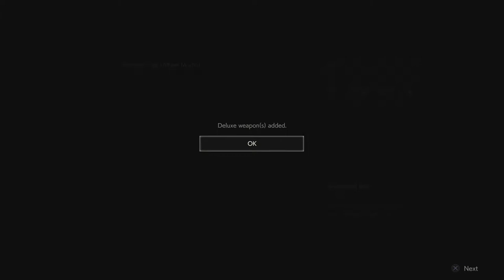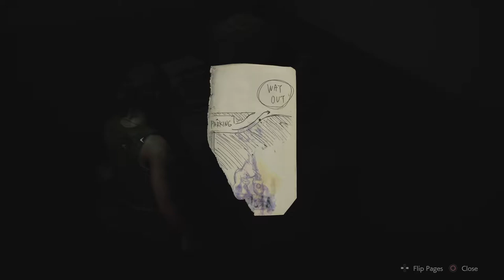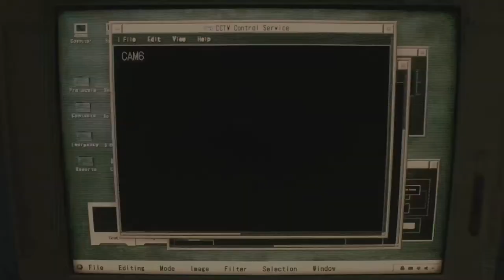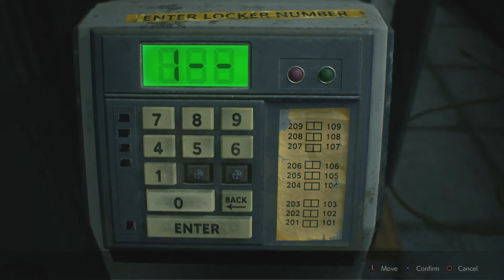RE2 Remake Claire Redfield Route B playthrough part 1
Mad Vagrant plays Resident Evil 2 Remake Claire Redfield Route B story.